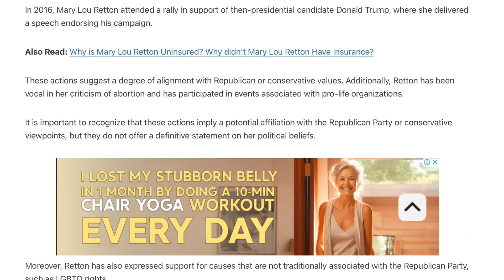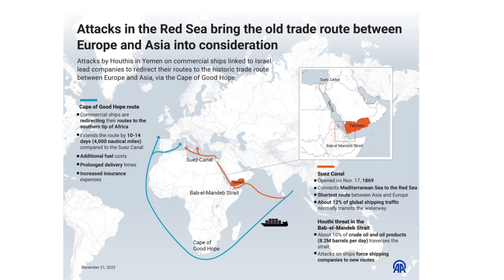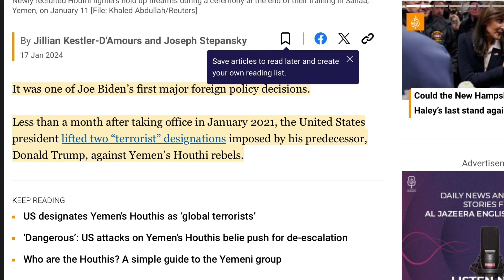The Ratchet Gymnastics Podcast Epi 1, Mary Lou Retton, Gabby, Suni, and Shi missing from camp & more